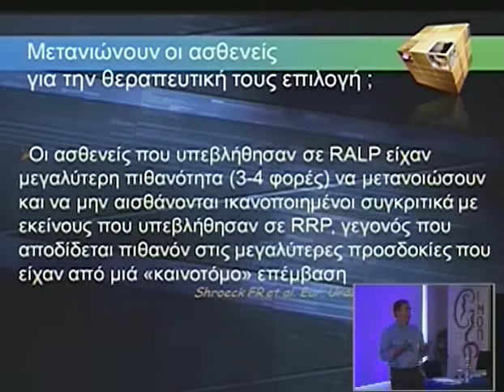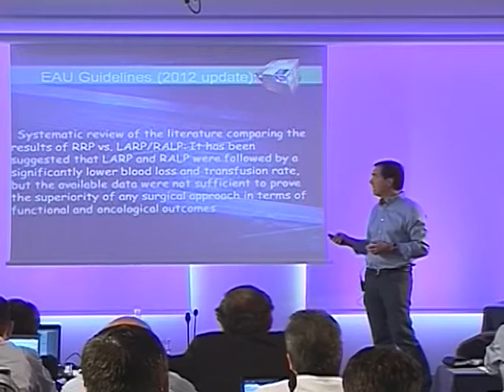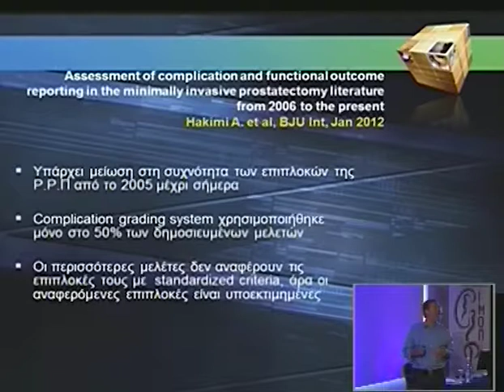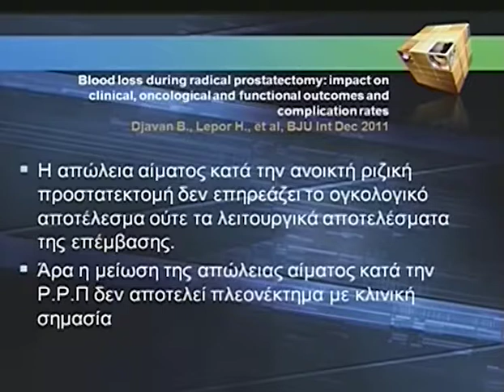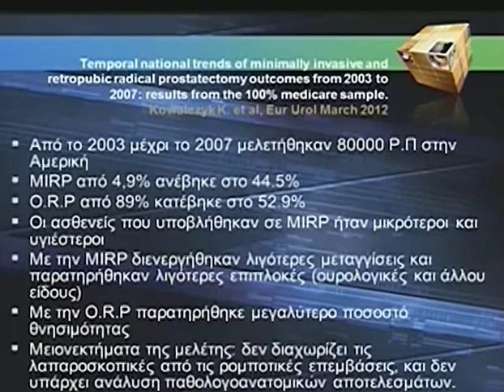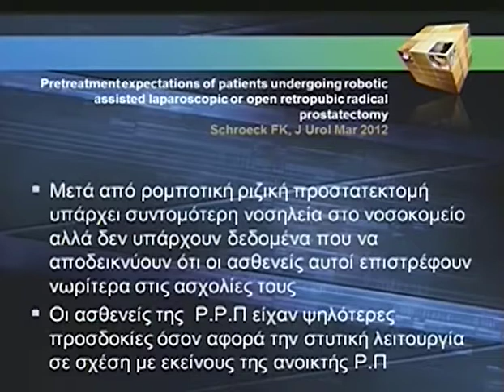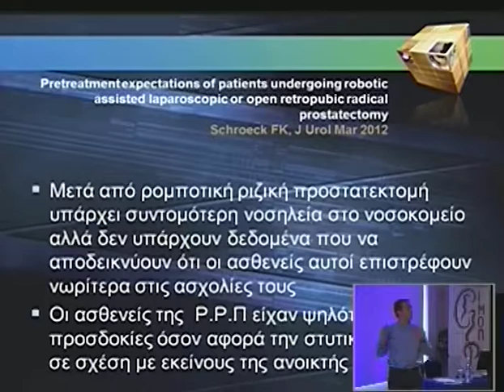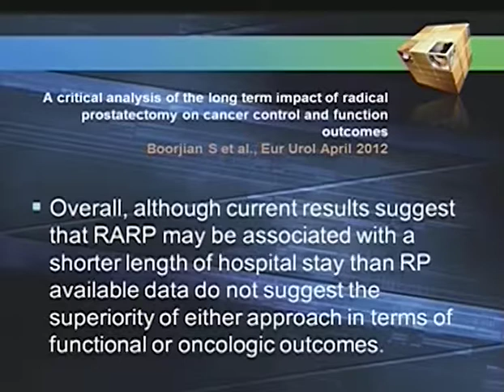Day 2 Part 8c 1